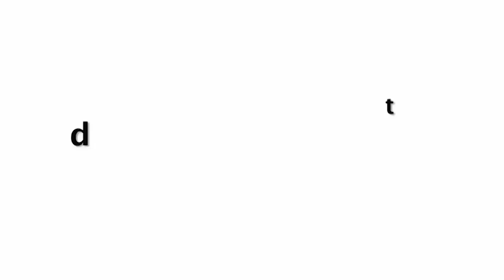Bebo Kareena Kapoor Look In Black SHORT Dress Will Blow Your Mind!